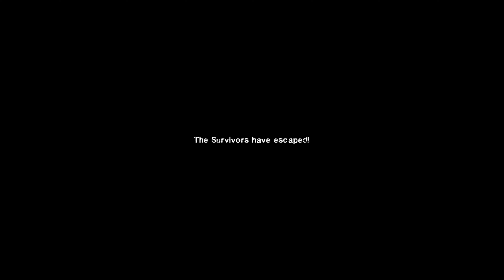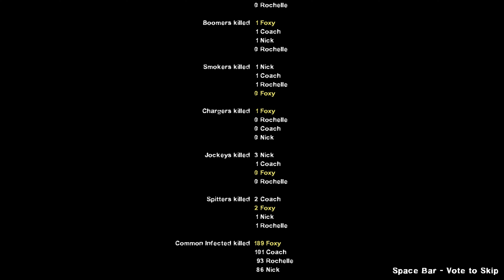Left 4 Dead 2 - Invoked Inferno Custom Survival Map Gameplay Walkthrough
Playthrough of Invoked Inferno V2, a custom map for Left 4 Dead 2